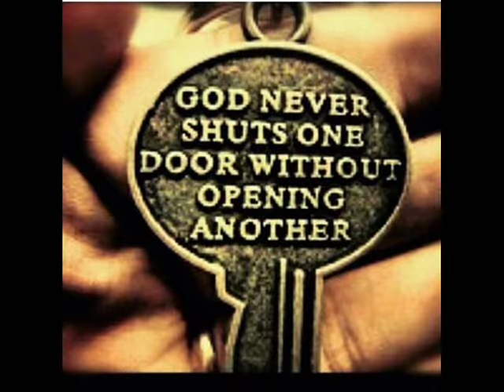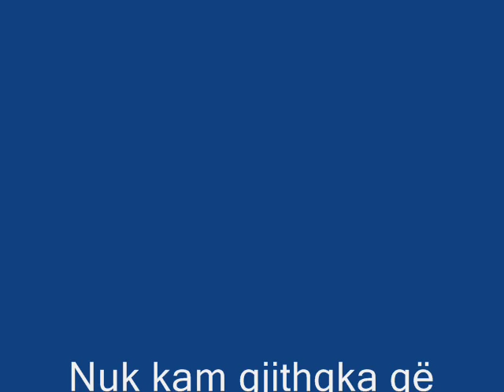Edison Laqi ...MY LIFE..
leo meshi